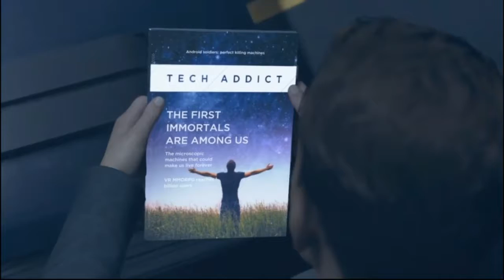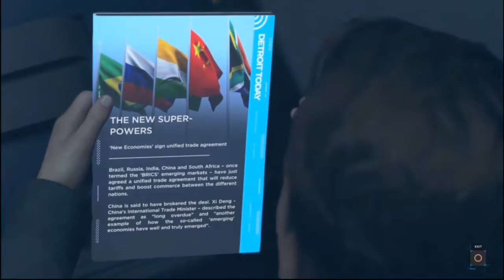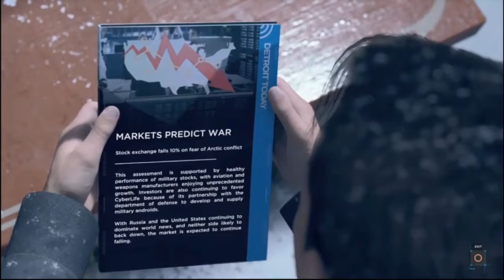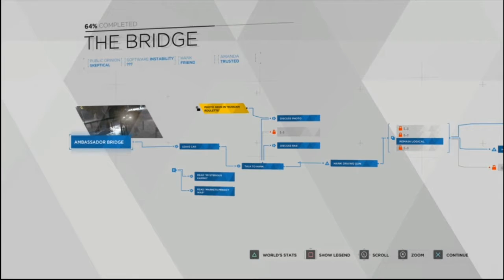Detroit: Become Human - Part 6 Redo "The Eden Club" "The Bridge"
What I changed in "The Eden Club", I didn't kill the Traci. In "The Bridge", Hank asked me why I didn't shoot them.

Welcome everyone to my let's play of Detroit Become Human! I'll be investigating everything in the game that I can as I progress through each character and the decisions I choose. I'm playing this on a PS4 Pro. Heads up, I cuss a lot. I apologize in advance.